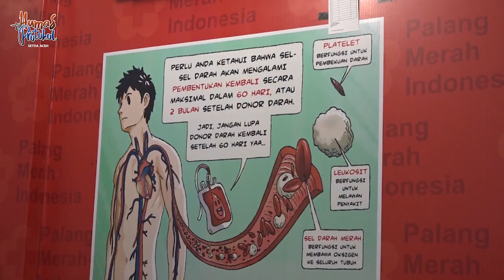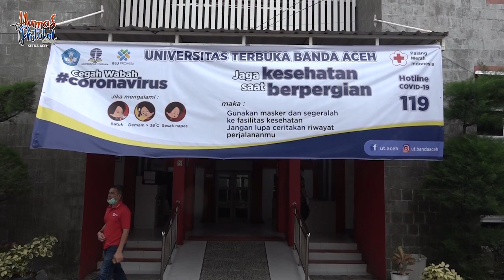Ayo! Donor Darah ke PMI